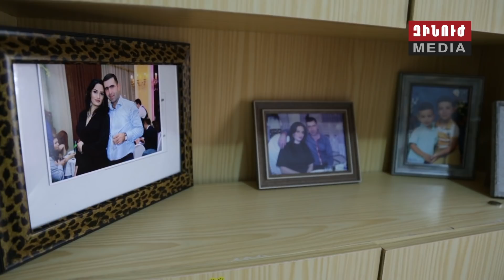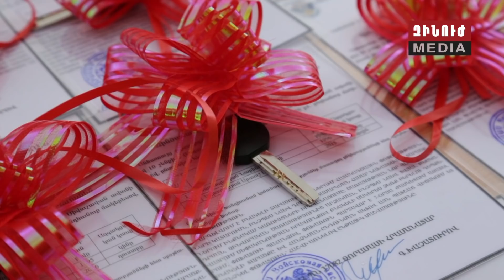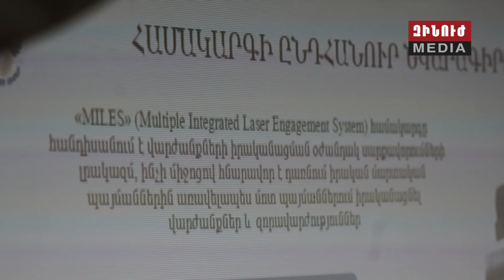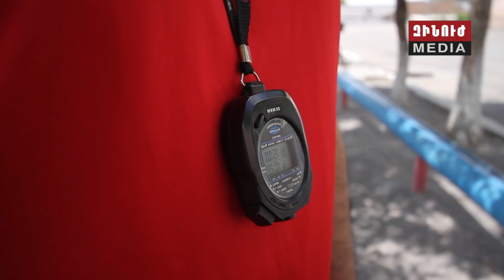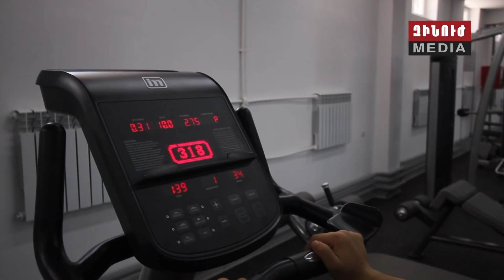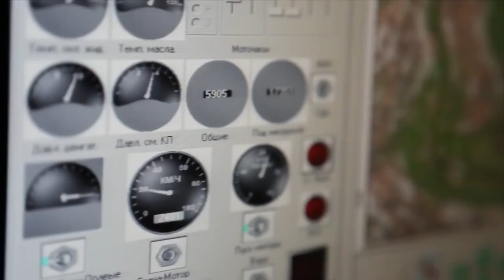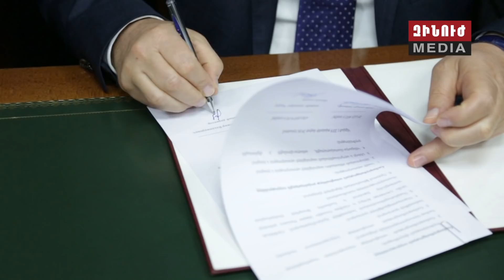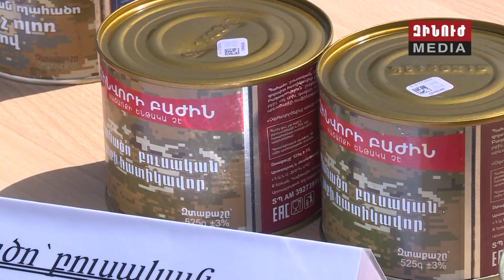Զինուժ / Zinuj / Зинуж 25.05.19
Բնակարանամուտ՝ Հանրապետության հյուսիսում։ Զինծառայողների
ընտանիքների համար կառուցված բնակարանների հանձնման արարողությանը
ներկա է եղել պաշտպանության նախարարը։

Հրամանատարների և նրանց տեղակալների հավաքներ՝ տեսական և
գործնական մարզումներով։ Լսարանային դասերն ավարտվել են
մարտավարական զորավարժությամբ։

Վերջին զանգ՝ տարածարջանի լավագույն ռազմամարզական
վարժարանում։ Մոնթեականների հիմնական մասն ուղևորվում է ռազմական
համալսարաններ։

Եվ համեղ նորամուծություններ՝ զինվորական ճաշացանկում։
Զինված ուժերի թիկունքային ապահովման ոլորտում իրականացվող
բարեփոխումներին ծանոթացել են լրագրողները։